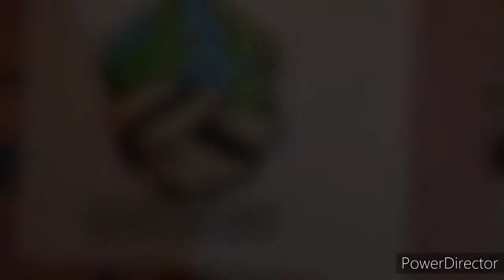EARTH DAY 2021 POSTER DRAWING EASY FULL TUTORIAL